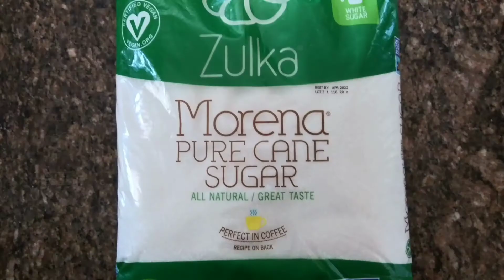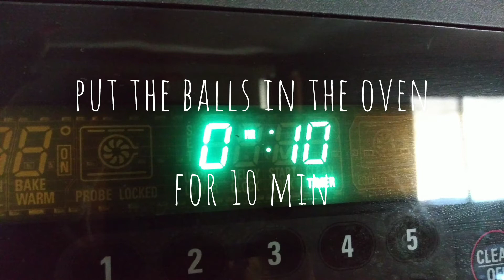how to make the best homemade sugar cookies!!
these will be the most delicious sugar cookies you've ever had! this recipe is easy, fast and will always bring you joy!